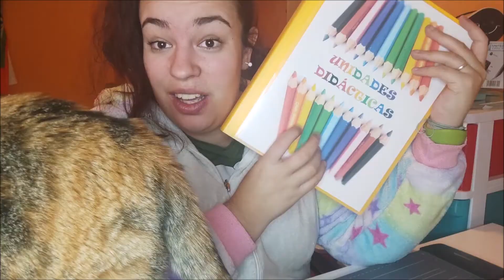Vlogmas 2: creación de materiales, trabajo nuevo...// HELADO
¡¡¡HELADITOOOOOOOOOOS!!!

Con unos días de retraso pero aquí tenéis el segundo vlogmas de este año. Ya sabéis que yo no soy muy fanática de la navidad pero bueno, por lo menos os vais actualizando un poquito de mi día a día. Además os doy una noticia que me cambia la vida. ¡Espero que os guste!

Os dejo los enlaces a otros vlogs del canal. Y al vídeo en el que os cuento mi experiencia del año pasado en el cole.

Los vídeo subidos a este canal son creados, editados y publicados por mí misma. Soy su única autora. Las opiniones que se dan en este vídeo son totalmente personales basadas en mi experiencia.